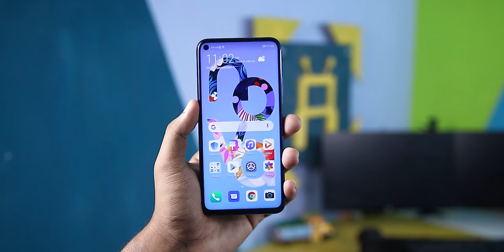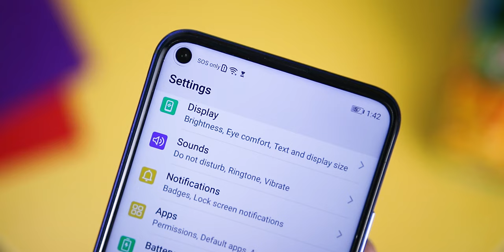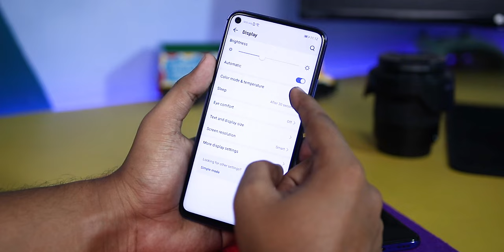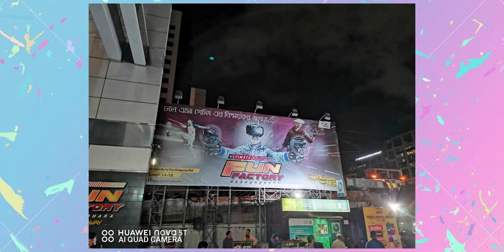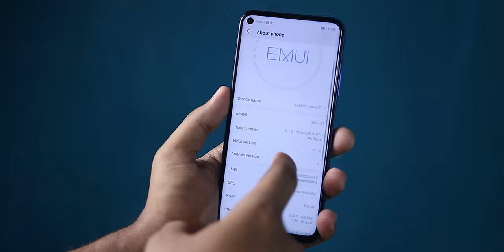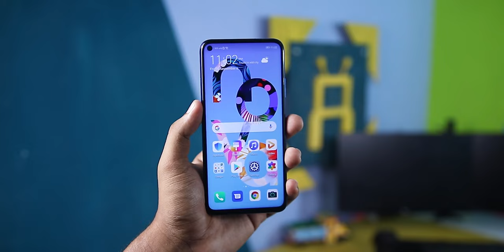Huawei Nova 5T Full Review in Bangla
Huawei Nova 5T Price in Bangladesh: 49,999 bdt

Huawei's NOVA series is a very popular smartphone series in Bangladesh. We say Nova 2i, 3e & 3i in 2017 & 2018. Those are actually Mid Budget device. But, This time Huawei launched their Premium Nova Smarphone which is Nova 5T. I have been using this device for last 7 days and This is the full Bangla review of Huawei Nova 5T.